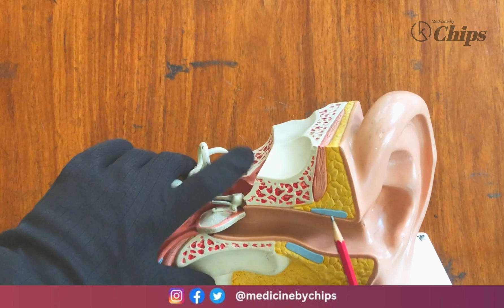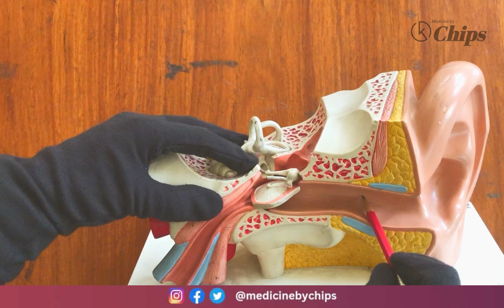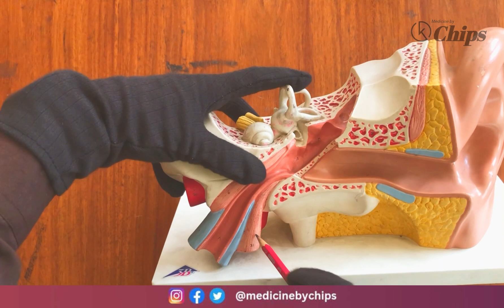Ear Model Spotting - Head & Neck Anatomy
A detailed in-depth review about all the contents in the eye, and its intricate structure contained closely in this significant part of the head & neck region. Information gathered from various famous anatomy reference books like the Gray's Anatomy, KLM and Netter's Atlas. High-yield for 2nd year MBBS students and BDS students.